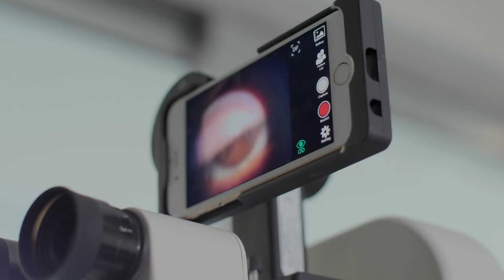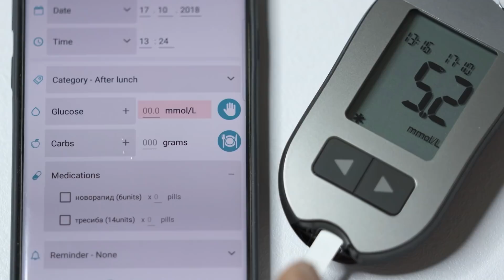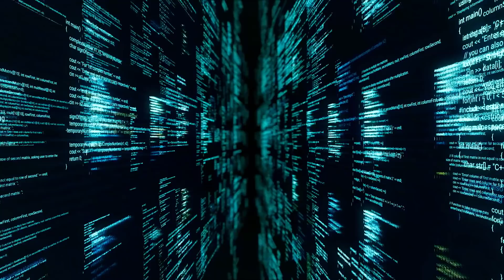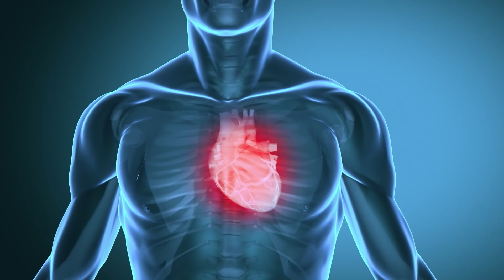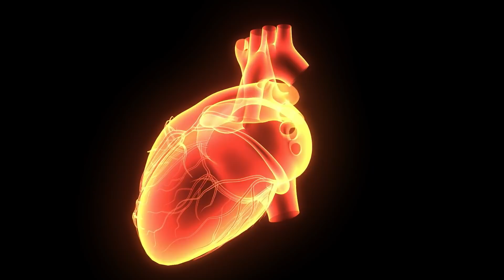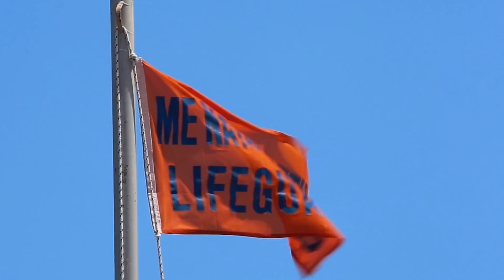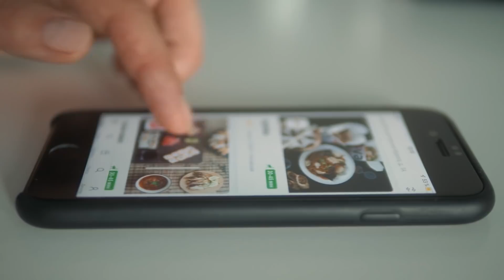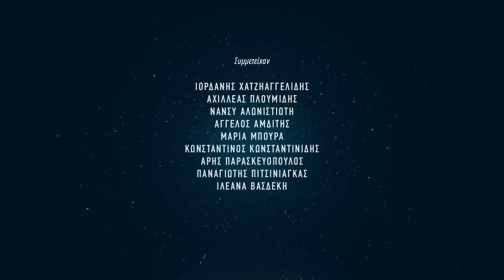ΠΩΣ ΤΟ 5G ΘΑ ΑΛΛΑΞΕΙ ΤΟΝ ΚΟΣΜΟ ΣΤΗΝ ΙΑΤΡΙΚΗ & ΤΗΝ ΠΡΟΣΒΑΣΙΜΟΤΗΤΑ | Επ. 5 | COSMOTE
Πώς το 5G θα εξελίξει την τηλεϊατρική για να φτάνει όπου δεν φτάνει η οπτική ίνα; Με ποιους τρόπους θα βελτιώσει τη ζωή ανθρώπων με αναπηρία; Δείτε το πέμπτο επεισόδιο της σειράς ντοκιμαντέρ «Πώς το 5G θα αλλάξει τον κόσμο» από την COSMOTE